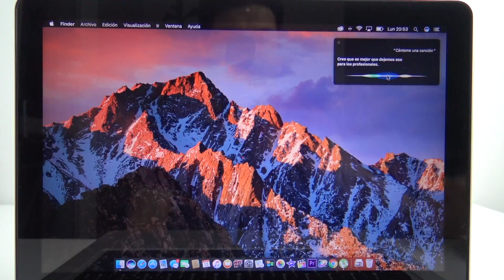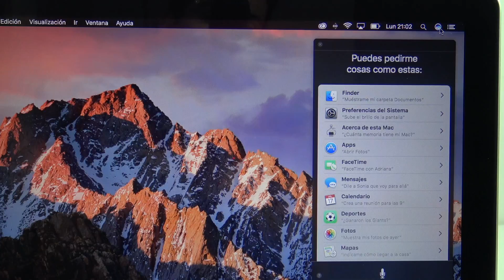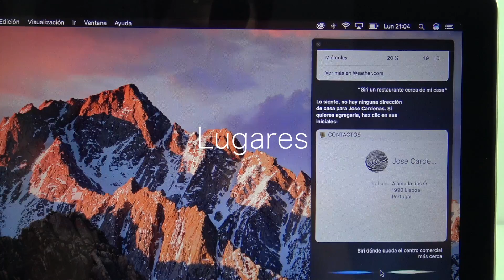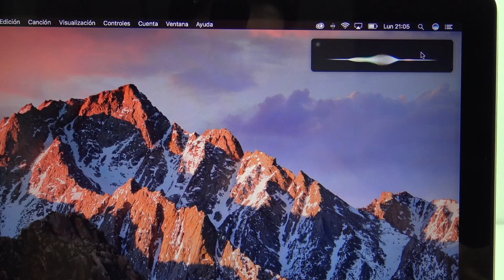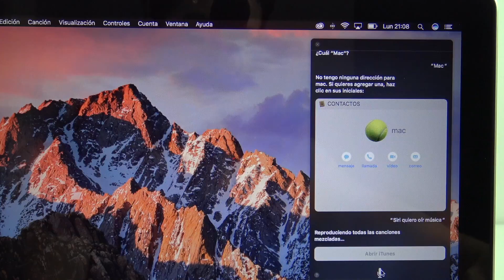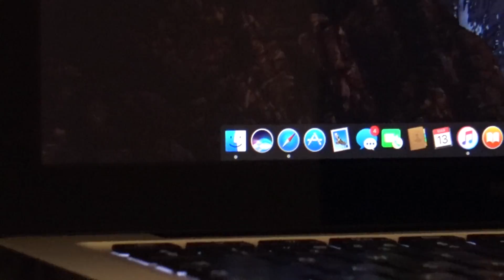Siri mac: revisado, español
This video is about siri mac apple español